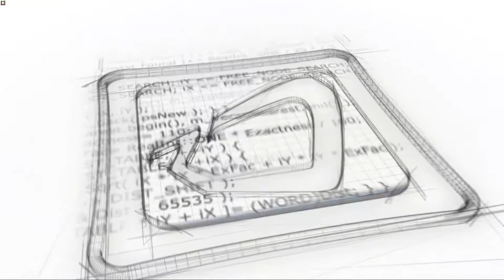Anno 1404 Intro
Anno 1404 ist ein Aufbaustrategiespiel und der vierte Teil aus der großen ehrwürdigen Anno Reihe. Wie gehabt und bekannt besiedeln wir eine Insel, bauen eine Siedlung auf, versorgen unsere Bürger mit verschiedenen Produkten und Dienstleistungen so das sie im Rang aufsteigen, neue Gebäude und neue Bedürfnisse freischalten. Wir beschäftigen uns also mit der Planung, Ausbau und Verknüpfung von Herstellungs- und Versorgungslinien. Nebenher bekommen wir in der Kampagne etwas Story, Aufträge, Miniquests, serviert. Um an die Dinge und Geld zu kommen, können wir auch Handel treiben und neue Inseln besiedeln. Bedroht wird unser Inselglück  durch Piraten, Seuchen und Naturkatastrophen (je nach Schwierigkeitsgrad). Alles in allem eben ein schönes, komplexes Aufbaustrategiespiel in bewährter und zuverlässiger Qualität. Hier macht man nichts falsch wenn man Freude am "Schaffe, Schaffe, Häusle baue" hat. Das Addon "Venedig" ergänzt das Spiel um einige Gebäude und neue Aufträge die man zur Abwechslung spielen kann, falls einem das Endlosspiel zu langweilig wird und die Kampagne vollendet hat.

Ubisoft, Ubi.Com and the Ubisoft logo are trademarks of Ubisoft Entertainment in the US and/or other countries. Anno, Anno 1404, Sunflowers and Sunflowers logo are trademarks of Sunflowers GmbH in the U.S. and/or other countries. Sunflowers GmbH is a Ubisoft Entertainment company.